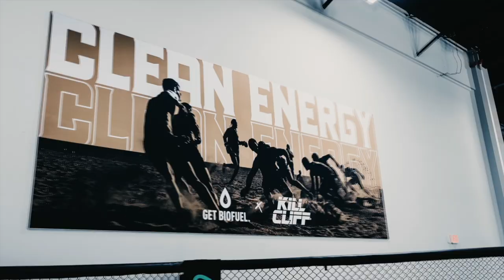Fight Camp: Luque vs Dos Anjos - Ep. 01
In this series of videos I show what a week of training camp looks like for me!

Videomaker @hugomoreirafilms
Designer @dovaleart